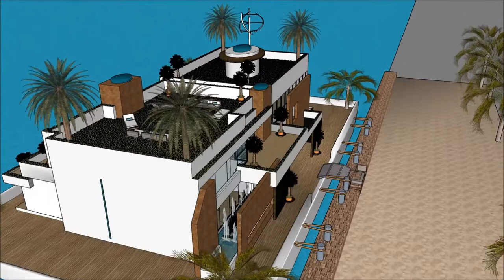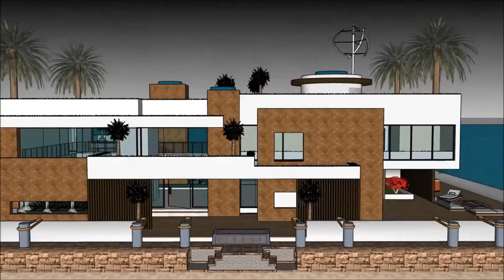nyumba design diamond south Africa nyumba ya Obama nyumba 10 bora za wasanii tanzania River Design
The floating house villa houseboatzania launching an innovative high-end luxury yacht floating house villa mansion home design potentially as a display of exhibition of the nyumba design diamond south Africa nyumba ya Obama nyumba 10 bora za wasanii tanzania  River Design .

The collection of the Floating house villa houseboatzania concept of nyumba design diamond south Africa nyumba ya Obama nyumba 10 bora za wasanii tanzania  River Design  consists of high luxury and architectural art pieces in minimalism combined with living on the waterfront of the harbour.

The floating house villa mansion yacht design has the basis to sustain living with high standards and contemporary structural design nyumba design diamond south Africa nyumba ya Obama nyumba 10 bora za wasanii tanzania  River Design  with numerous of prospects for excessive living and celebrating the desire of life worldwide: